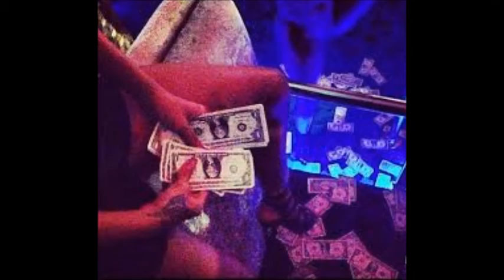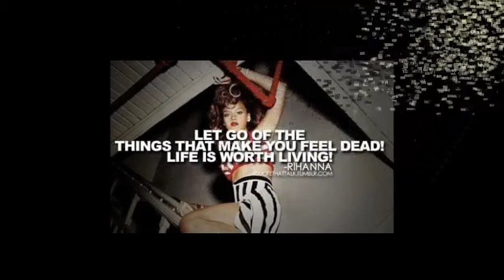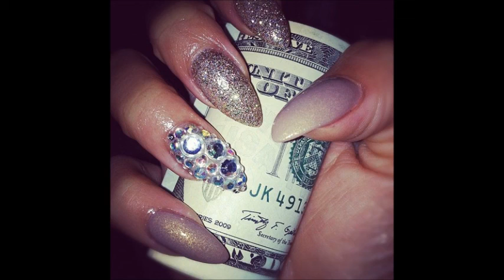Rihanna-Bitch better have my money (new song)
All the rights to Rihanna !!!